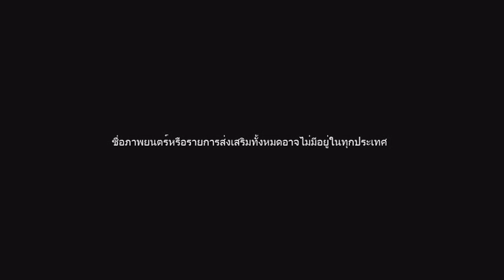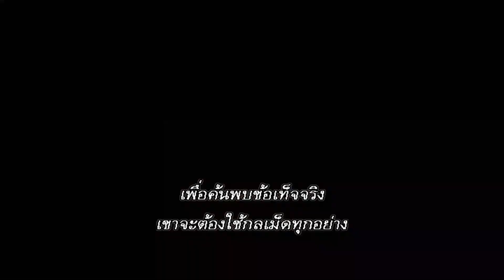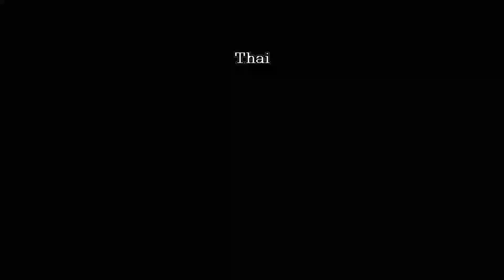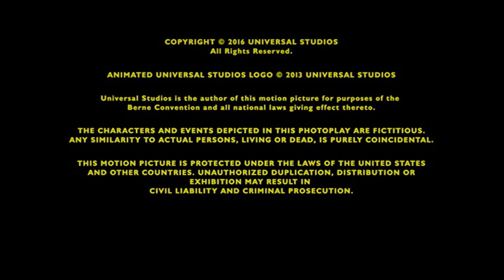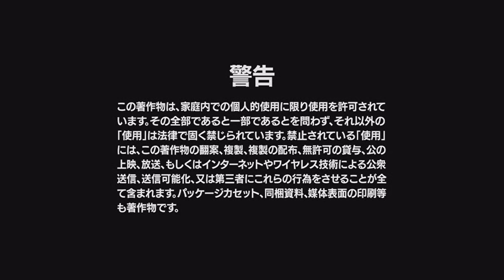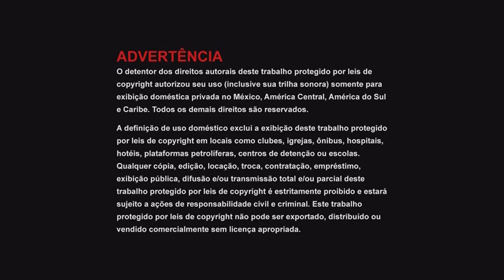Opening/Closing To Bad Neighbours 2 2016 DVD (Thai Copy)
Here's The Order:
Opening:
1. Universal Pictures Home Entertainment Logo
2. Language Selection Menu
3. Films in Territories Screen (In Thai Language)
4. Kindergarten Cop 2 Trailer (With Thai Subtitled)
5. DVD Menu
6. Universal Pictures Logo
7. Good Universe Logo
Closing:
1. Last bit of Closing Credits Screen
2. Perfect World Pictures Logo
4. Interview/Commentary Screen (In English, Japanese, Cantonese, Indonesian, Korean, Mandarin, Portuguese and Spanish Language)
5. Deluxe Digital Studios Logo

Thai: เพื่อนบ้านมหา(บรร)ลัย 2